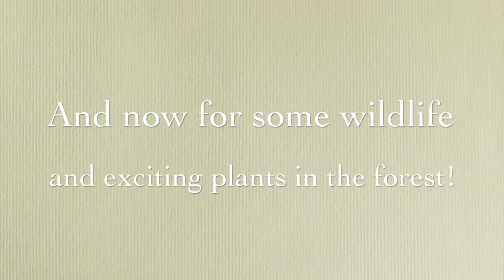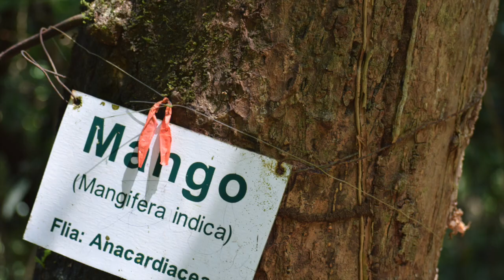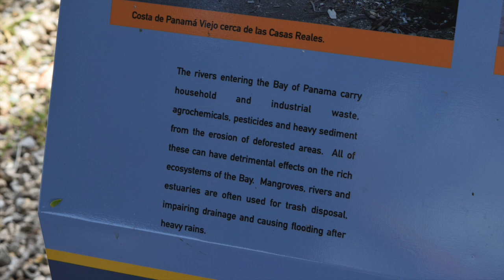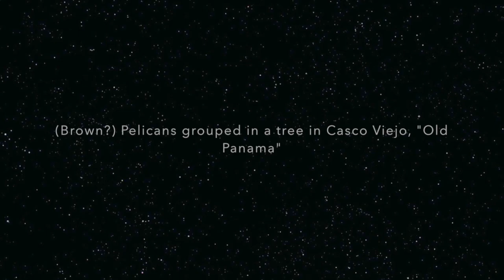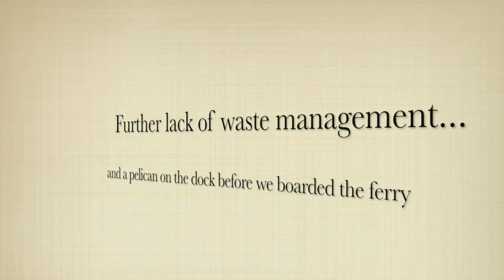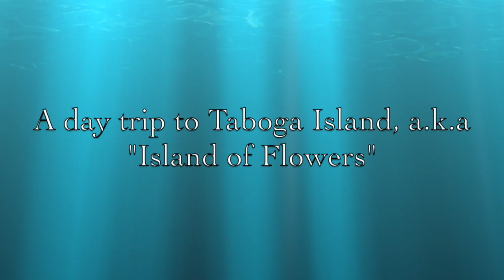"Nature of Panama": A Documentary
Dedicated to my APES class and APES instructor-extraordinaire Mrs.Scozz. Copyright credits for music go to: Hillary Duff, Vampire Weekend, Lia Ices, V.V. Brown, and Lana Del Rey. All photos and footage are my own.

A few corrections: It is Parque NATURAL Metropolitano, not Parque Nacional as I repeatedly stated.
My APES class is period B, not E or even F. Sincere apologies to my class.
The turtles are, in fact, turtles and not tortoises as I later called them.
The 'Brown(?) Pelicans' abundant in the trees in Casco Viejo turned out to be, upon further research, brown pelicans as I had guessed.
Finally, my observations of how waste is dealt with in Panama City and the island have inspired me to consider how we can do better. :)